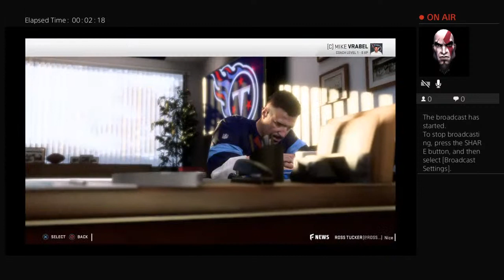Chris Johnson ep 1